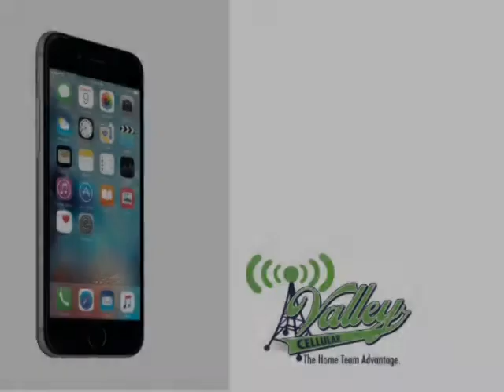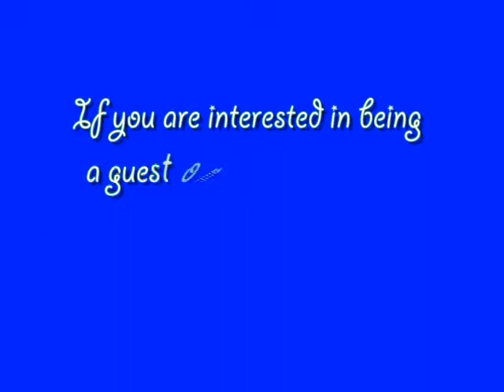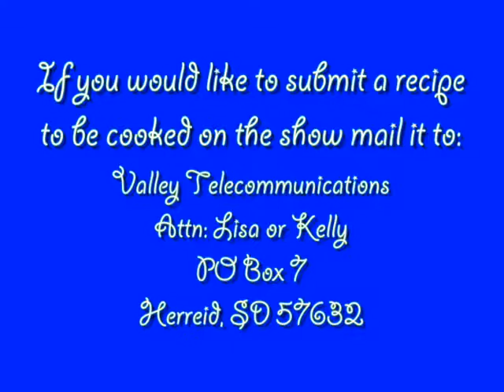Country Cookin' (S4 E19) 6-5-17